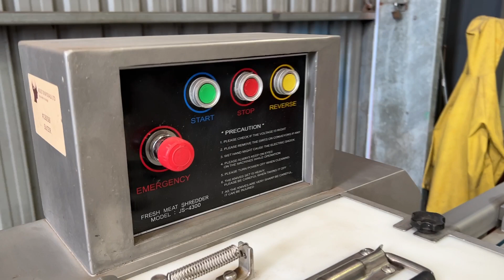13058i - Slicer Walkaround 1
Walkaround of Slicer 13058i for sale at Asset Disposals Ltd in New Zealand